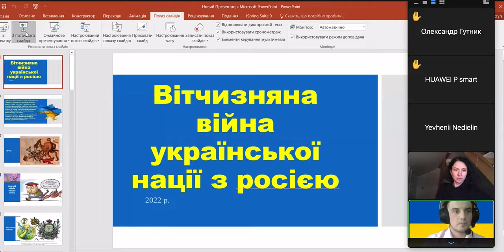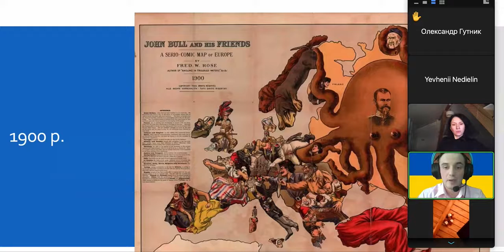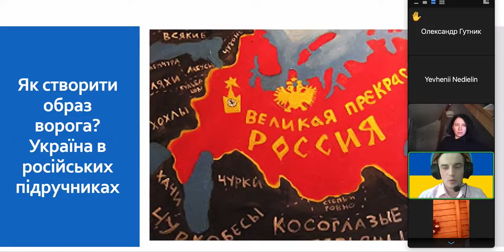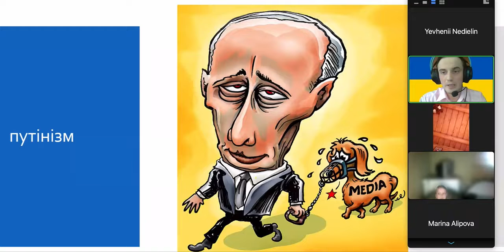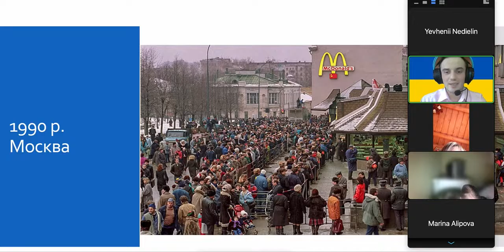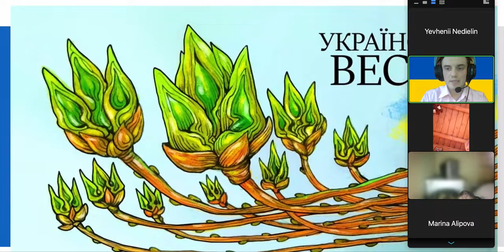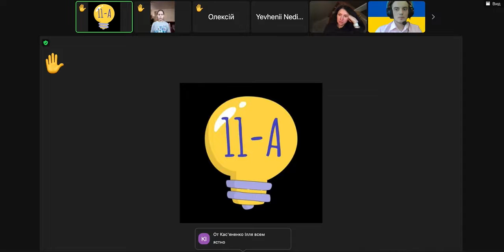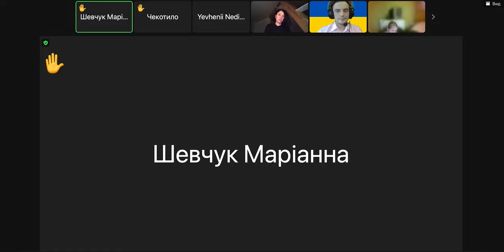Діалоги про сучасну російсько-українську війну / zoom-зустріч 23.03.22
З нашим викладачем історії Андрієм, говоримо, чому Україна має це переживати, чому росія не вгомониться і про те, скільки ще ми маємо доводити світові про величність нашої історії і нації. Спойлер: ми вже довели.💪🏻 Україна —  це бренд у майбутньому, а Українець —  це супермен з коміксів Марвел.😉

Будемо формувати усвідомлене ком’юніті, щоб не боятися ворогів і оперувати фактами. На війні для цивільних найкраща зброя — це говорити, і говорити розумно і відкрито.